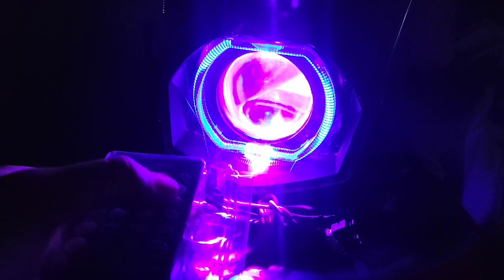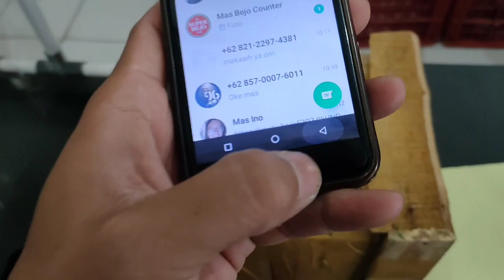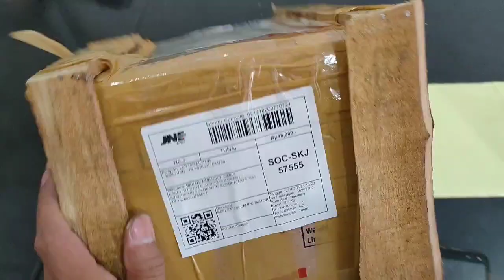reflektor beat fi 2014 proji BILED to Sukoharjo 😁pesan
perlampuan proji BILED 😁 cahayanya okay dan hemat energi sepecial untuk kabut dan hujan saat malam hari 😁